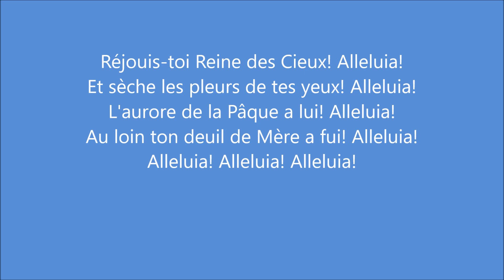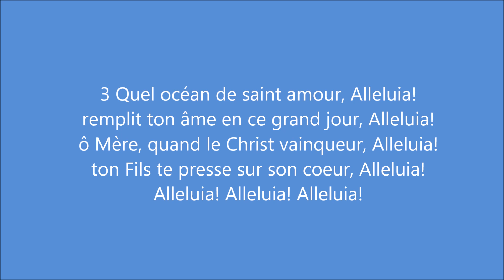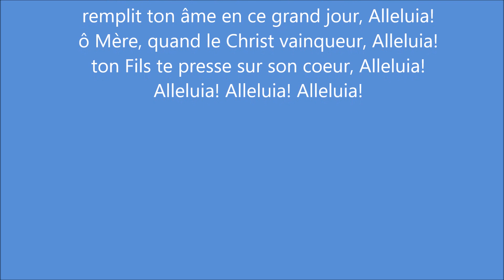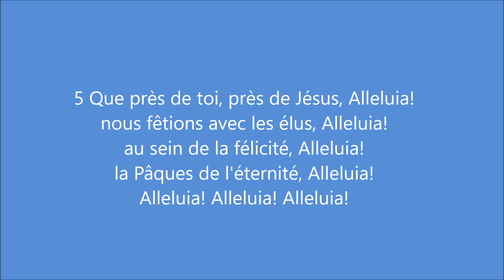Réjouis toi Reine des Cieux.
Chaîne de prière... EN CHANTANT!